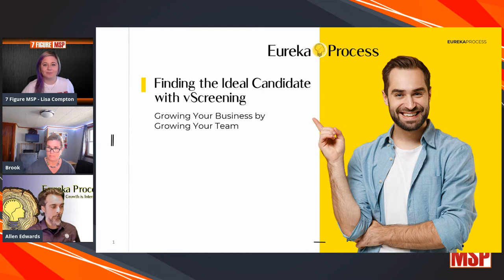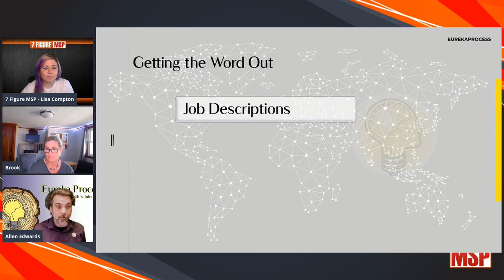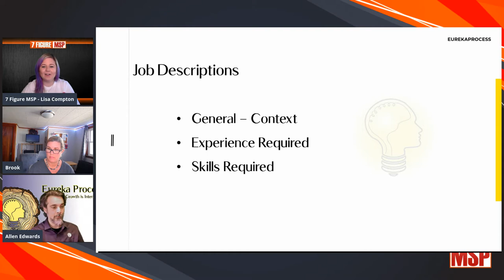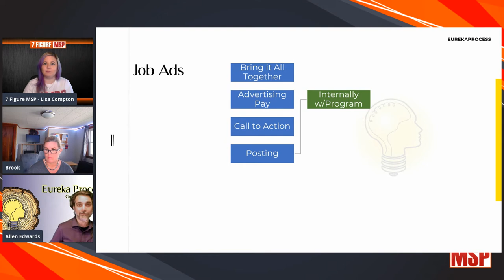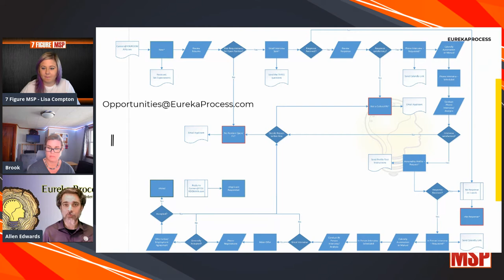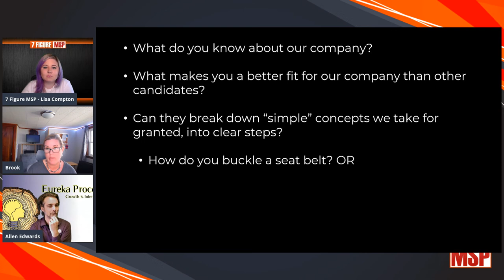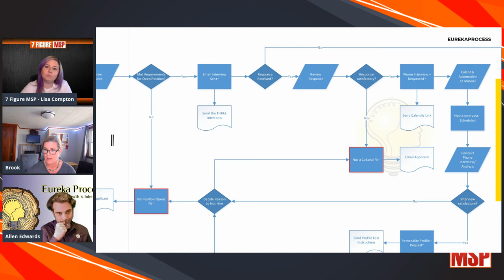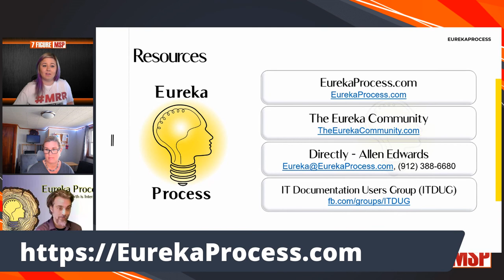Finding the Ideal Candidate with Virtual Screening with Eureka Process | 7 Figure MSP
Grow Your Business by Growing Your Team!

Join Lisa Compton, Director of Community & Strategic Relationships at 7 Figure MSP, Allen Edwards, Founder & President of Eureka Process and Brook Lee, VP and Screening & Hiring Specialist at Eureka Process to find out how screening can help you find the right candidate for any position you're hiring for!
The team at Eureka Process are the business, process, and documentation experts that equip you with the tools you need to do more with your existing business structure.

With the technical knowledge to get hands-on with the tools that are used by your front-line team and first-hand knowledge about what it really takes to lead a thriving MSP, Eureka Process is the only resource you need to get your business to the next level.

Join ITDUG and discuss with your peers all things documentation-related for your MSP or IT business.

Fill out this simple form and receive real, customized feedback.

Includes an infographic and step-by-step email series.

Book a 55-minute free consultation with me, Allen Edwards, where we discuss what you want, this is not a sales pitch, unless you want it to be.

Join the Community to receive access to our full library of templates, documents, and processes.